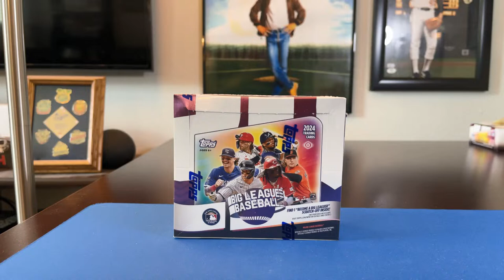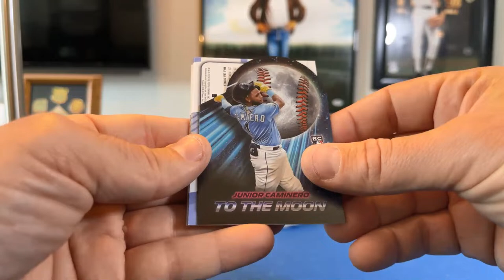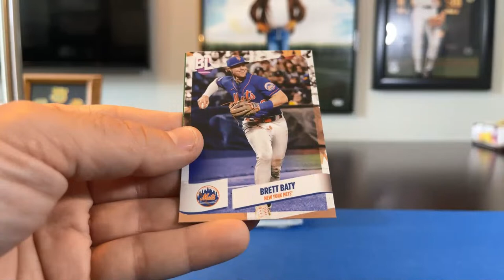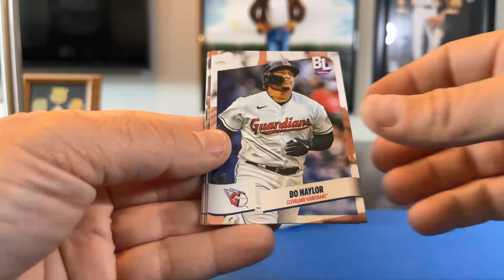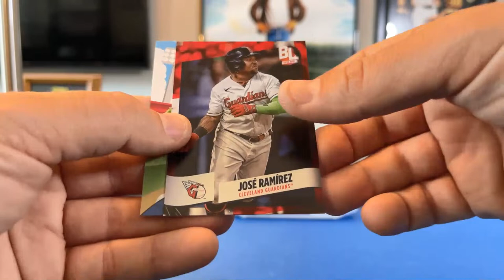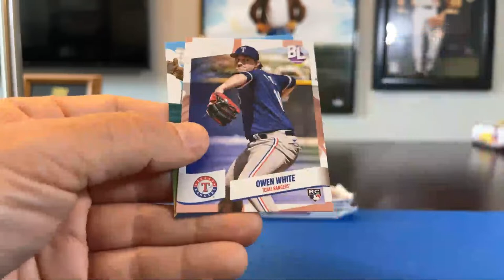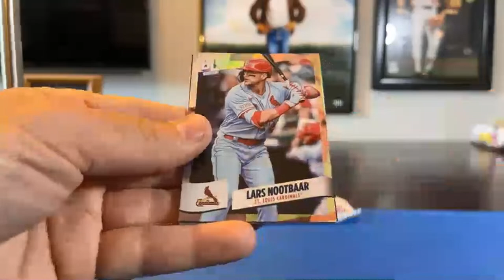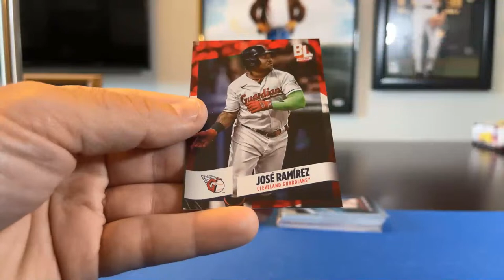Sports Card Club Group Box and Case Breaks 2024 Topps Big League Baseball Group Hobby Box Break 2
Sports Card Club Group Box and Case Breaks